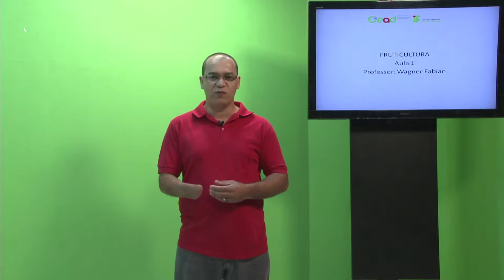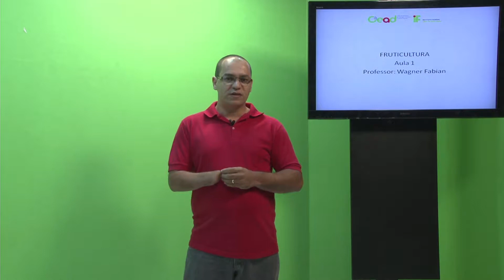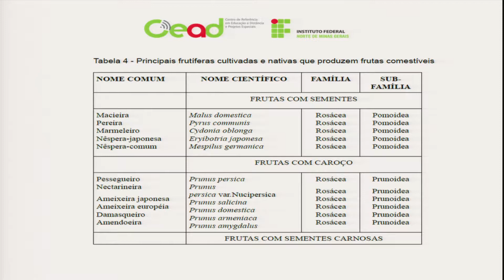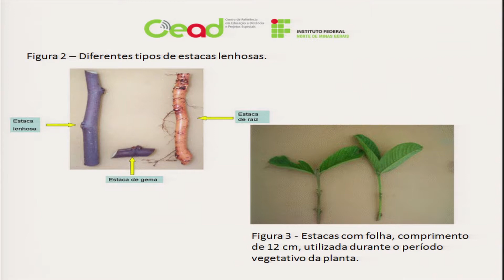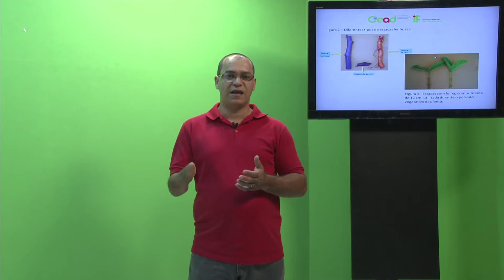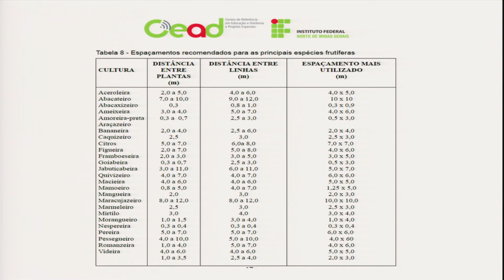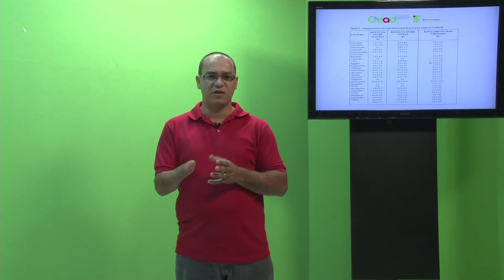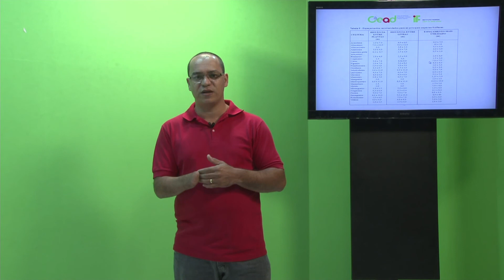AULA 1 - FRUTICULTURA